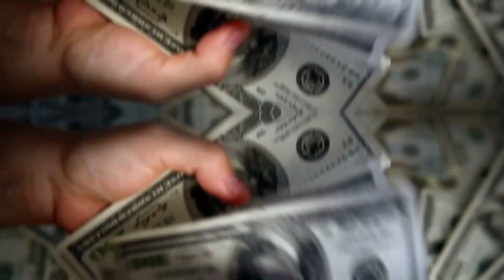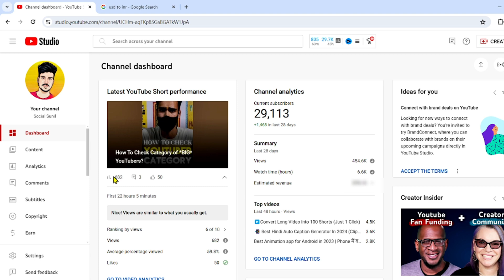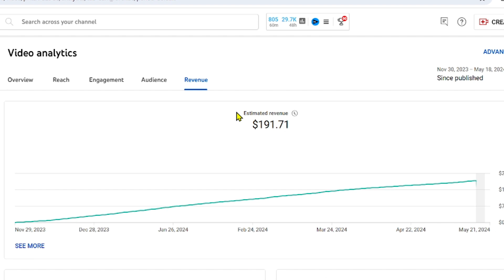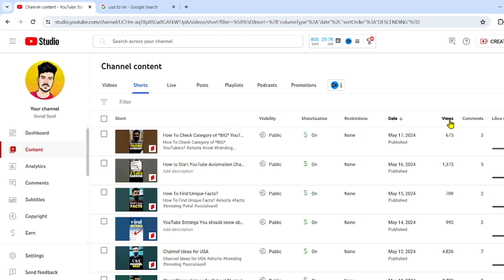🤔How Much YouTube Paid Me For 1k Long vs 1k Short views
Ever wondered how much YouTube pays for different types of views? In this video, I break down exactly how much I earned from 1,000 views on both long-form and short-form videos. 🚀💰